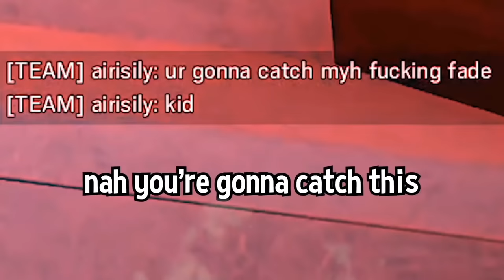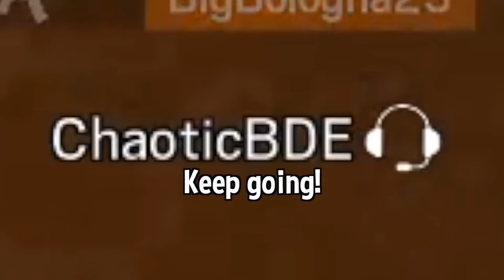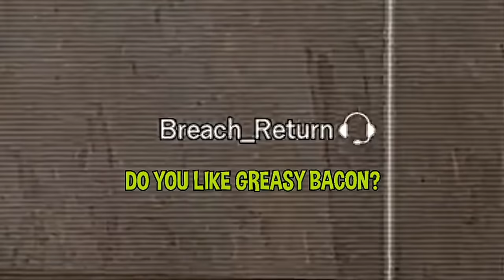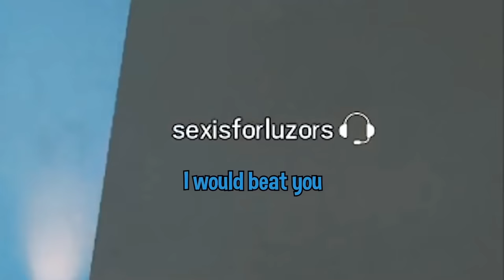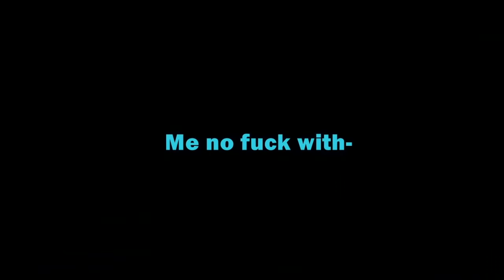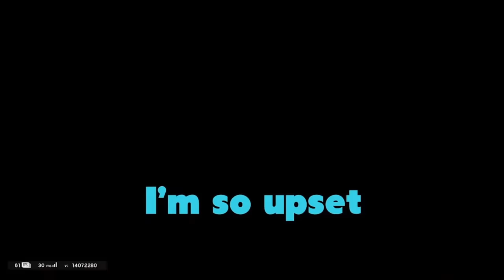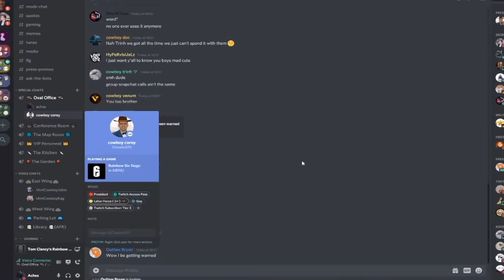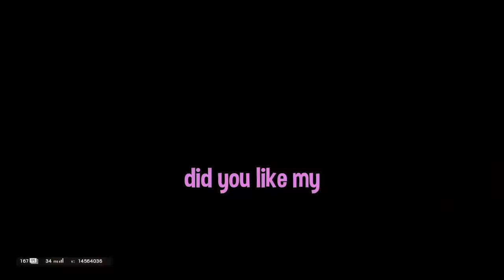BEST OF ACHES AND CHAOTIC! (1 Hr Compilation)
The best moments from Aches and Chaotic.

best of aches and corey

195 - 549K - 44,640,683